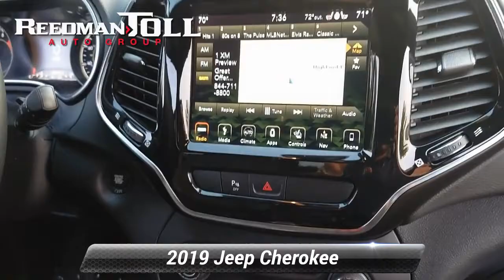Certified 2019 Jeep Cherokee High Altitude, Langhorne, PA 2103361A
Welcome to ReedmanToll Auto World, Langhorne, PA. EVERY VEHICLE PURCHASED AT REEDMANTOLL COMES WITH A 2 YEAR MAINTENANCE PLAN! We treat the needs of each individual customer with paramount concern. We know that you have high expectations, and as a car dealer we enjoy the challenge of meeting and exceeding those standards each and every time. Allow us to demonstrate our commitment to excellence! 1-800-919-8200 ; This Jeep Cherokee High Altitude has a tough exterior complemented by a well-designed interior that offers all the comforts you crave. At home in the country and in the city, this 2019 4WD Jeep Cherokee High Altitude has been wonderfully refined to handle any occasion. Smooth steering, superior acceleration and a supple ride are just a few of its qualities. This low mileage Jeep Cherokee has barely been touched. It's the next best thing to buying new. Added comfort with contemporary style is the leather interior to heighten the quality and craftsmanship for the Jeep Cherokee High Altitude. While every reasonable effort is made to ensure the accuracy of this information, we are not responsible for any errors or omissions contained in these pages. Please verify any information in question with dealer.

[RLVID:79867:3d7655a808953c07:e09c6c1c8546c119:1]